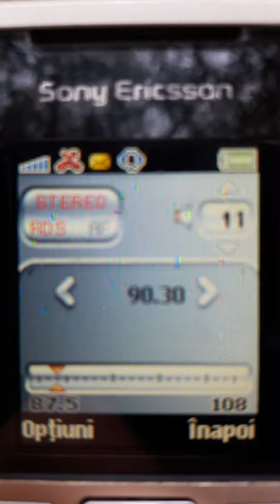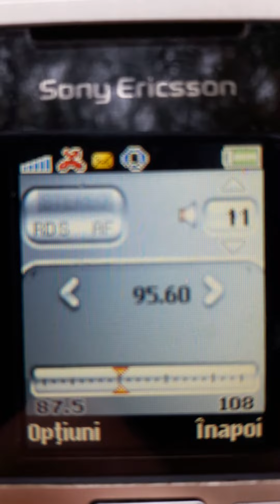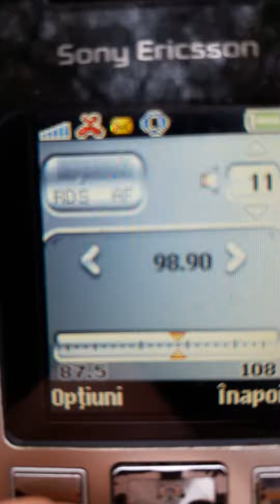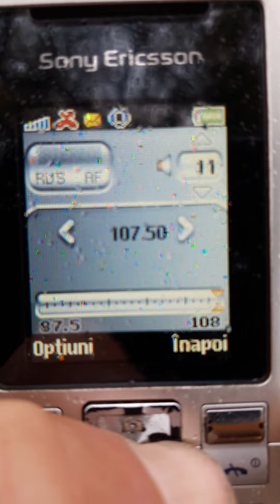BANDSCAN FM Onesti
87.8 RADIO KIT Onesti
88.0 KISS FM Barlad
88.4 TRINITAS Onesti
89.2 EUROPA FM Brasov
89.4 EUROPA FM Targu Ocna
89.7 RADIO MARIA Harghita
89.9 RADIO 21 Onesti
90.3 RADIO ZU Comanesti
90.8 KISS FM Targu Bujor
91.1 VIBE FM Onesti
91.4 DIGI FM Harghita
91.5 VOCEA SPERANTEI Adjud
91.6 RADIO 21 Comanesti
91.8 DIGI FM Bacau
92.2 DREAM FM Onesti
92.5 RADIO ZU Bacau
92.9 KISS FM Roman
93.2 SMILE FM Negresti
93.3 TRINITAS Ceahlau
93.7 TRINITAS Barlad
94.4 RADIO 21 Adjud
95.1 KISS FM Bacau
95.3 TRINITAS Costila
95.5 VOCEA SPERANTEI Bacau
95.7 DIGI FM Barlad
96.0 MAGIC FM Bacau
96.3 IASI FM Iasi - Pietrarie
96.8 TRINITAS Bacau - Magura
97.0 FOCUS FM Magura Odobesti
97.3 RADIO ZU Barlad
97.5 CONNECT FM Onesti
98.0 DREAM FM Bacau
98.5 DIGI FM Comanesti
98.8 RRACTUAL Bacau
98.9 RADIO TARGU MURES Harghita
99.2 DIGI FM Iasi - Pietrarie
99.7 RADIO 1 Targu Bujor
100.0 EUROPA FM Barlad
100.3 CULTURAL Piatra Neamt
100.6 ITSY BITSY Bacau
100.7 DIGI FM Brasov
101.1 RRACTUAL Iasi - Pietrarie
101.4 CULTURAL Comanesti
101.8 CULTURAL Bacau
102.2 RRACTUAL Costila
102.5 RRACTUAL Magura Odobesti
102.8 CULTURAL Barlad
103.1 CULTURAL Iasi - Pietrarie
103.4 RRACTUAL Harghita
103.6 RRACTUAL Piatra Neamt
103.7 CULTURAL Sibiu - Paltinis
103.9 RRACTUAL Barlad
104.1 CULTURAL Costila
104.2 EUROPA FM Bacau
104.7 RRACTUAL Comanesti
104.9 BOOM FM  Barlad
105.5 RADIO ZU Negresti
106.3 EUROPA FM Comanesti
106.5 EUROPA FM Iasi
106.8 MSV RADIO Harghita
107.2 KISS FM Adjud
107.5 EUROPA FM Costila
107.8 PRO FM Bacau